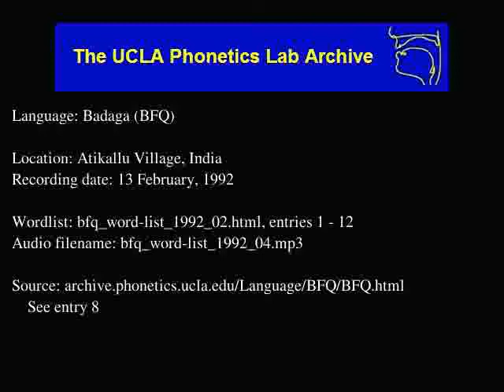Badaga audio: bfq_word-list_1992_04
Language family: Dravidian; Southern Dravidian; Tamil-Kannada; Kannada;
Atikallu Village, India
Date: 2/13/1992

Contributor: Raju, A. P.